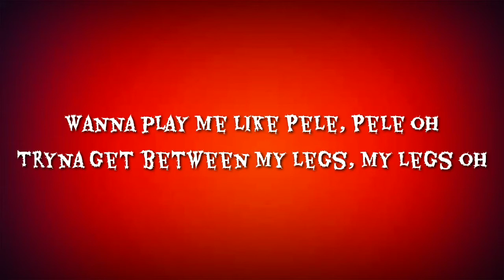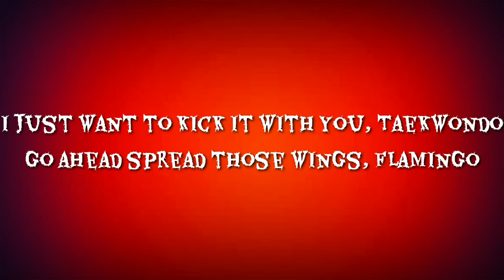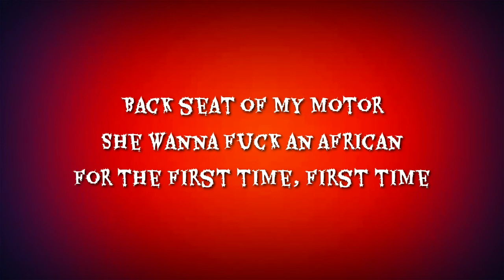akon - wakonda - lyrics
Akon song wakonda lyrics